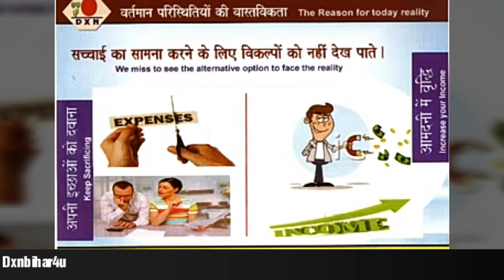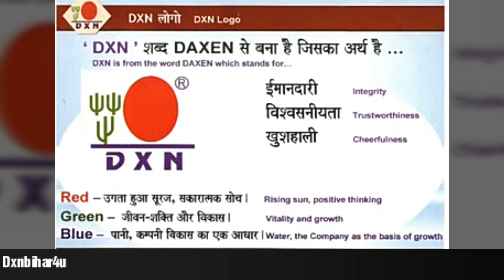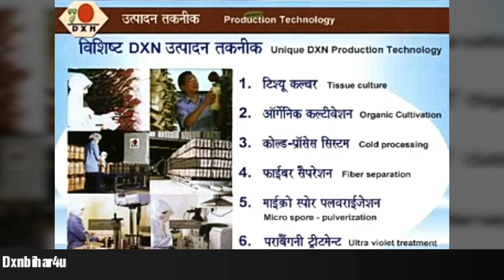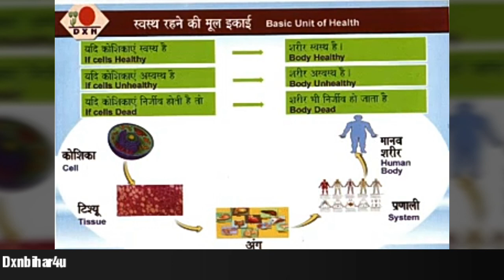Good Morning Dxn SongDxn business opportunity Mitting (What is Dxn Full explain in this song video)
Dxn Motivation Song .
Good Morning Dxn Song
Dxn business opportunity Mitting
 (What is Dxn Full explain in this song video) Hindi/ English
Dxn Ganodarma is the king of herbs
DXN Reishi Gano And Ganocelium Capsules - Rg & Gl (360 + 360 Capsules)
Dxn Noni Juice(450ml)
DXN SPIRULINA 360 Capsules Pack of 2
DXN Ganozhi Soap with Ganoderma Extract (Pack of 2)
Dxn Ganozhi Toothpaste (fresh breath,Ganoderma Mixed) - Set Of 2
DXN Reishi Ganoderma and Ganocelium Capsules, Fruit and Root, RG and GL (90 + 90 Capsules) and DXN Spirulina, 120 Capsules
1 Bottle DXN Roselle Juice Botanical Beverage 285 ML
DXN Lingzhi 2 In 1 Coffee Sachet, 20X5g - Pack of 2

Dxn Dxn
Dxn Dxn
Dxn Dxn
Dxn Dxn
Dxn World
Dxn World

Dxn World
Dxn World

Dxn World
Dxn World

Dxn India
Dxn India
Dxn India

Dxn India
Dxn India
Dxn India
Dxn India

Dxn India
Dxn motivation
Dxn motivation
Dxn motivation

Dxn GANODERMA

Dxn GANODERMA
Dxn GANODERMA

Dxn GANODERMA

Dxn GANODERMA

Dxn GANODERMA
Dxn GANODERMA

Dxn GANODERMA